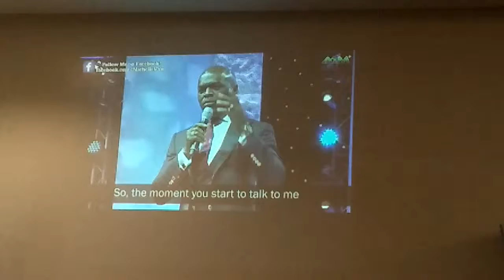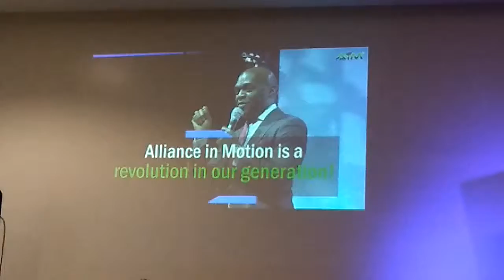A Pastor who is a tailor and now is doing networking.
Very inspiring..  He sees beyond each person see.  Because he has open his mind.. He had been blessed beyond his expectation.